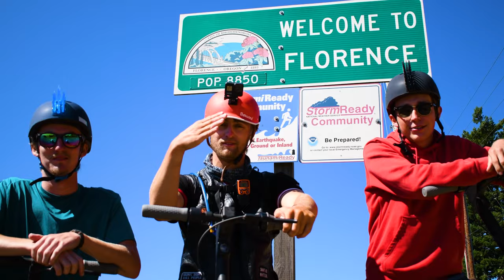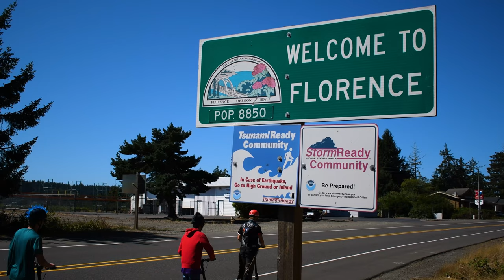Riding an Electric Scooter 4,000 Miles Across America (Documentary) | Trailer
4,000 miles. 10 states. 18.6 MPH. This is the Scooter Crossing.

We trekked the first-ever cross-country road trip on an electric scooter and documented everything that happened along the way.

We couldn't be prouder to partner with Electric Scooter Guide to release our feature film, premiering April 6th. Electric Scooter Guide is the premier source of information for all things electric scooters, and they are the perfect home for the documentary! We put a lot of time, effort, and scooting into this movie and we are so excited to share it with you!

We also completed this trip in an effort to raise COVID relief funds for William Lawrence Camp in New Hampshire, so please consider donating below!

Trailer music by:
Texoma (Chapel Hill, NC)
Stranded Bandits (Raleigh, NC)

Powered by Segway Inc.